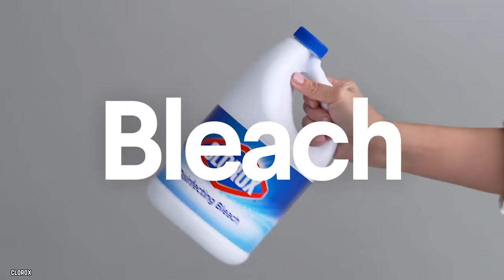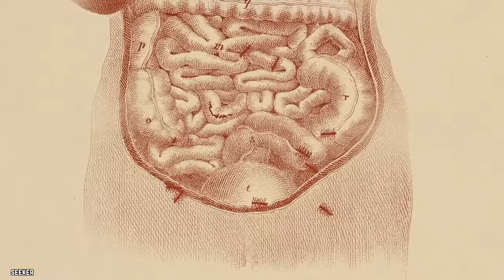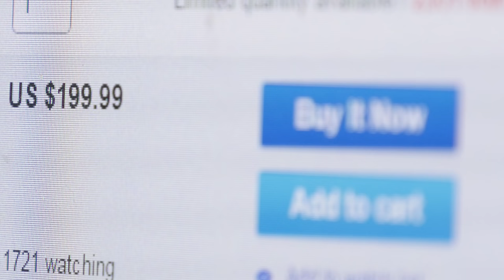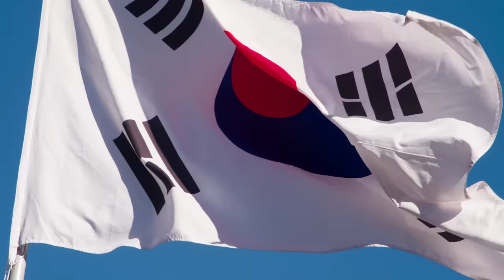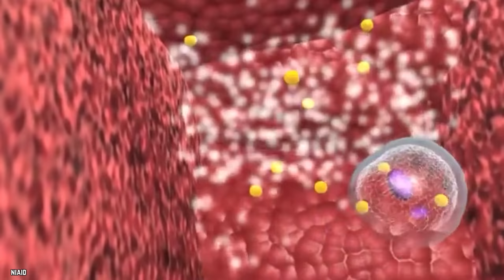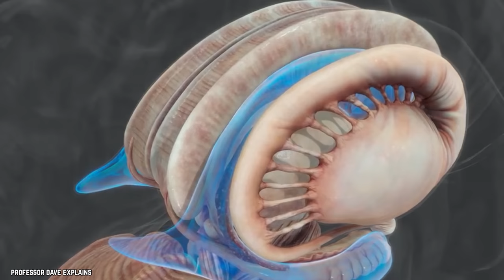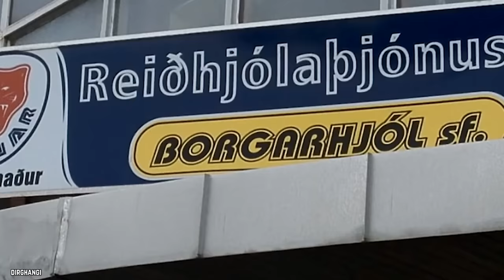10 Most Dangerous Things You Can Eat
Do you know the top 10 most dangerous things you can eat? Can you list out the most dangerous & poisonous foods on the planet, humans you should never eat?

There are foods out there that people regularly risk their lives to eat. Not obvious things like bleach and poison mushrooms, but foods with nutritional, and culinary value. Here are the 10 Most Dangerous Things You Can Eat. If you enjoyed this video. Comment

TIMESTAMPS:
0:00 10 Most Dangerous Things You Can Eat
0:14 Fugu
1:38 Absinthe
3:09 Blood Clams
4:54 Casu Marzu
6:16 Sannakji
7:34 Larb
9:06 Monkey Brain
10:32 Elderberries
11:32 Greenland Shark
13:03 Raw Cashews